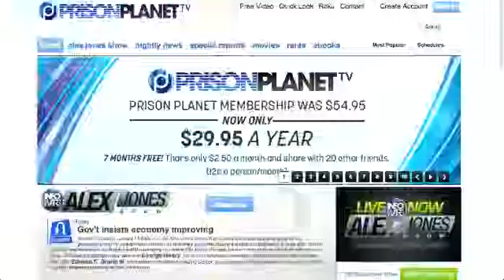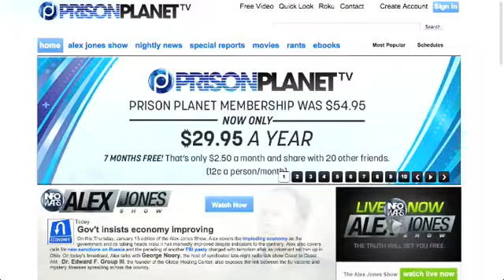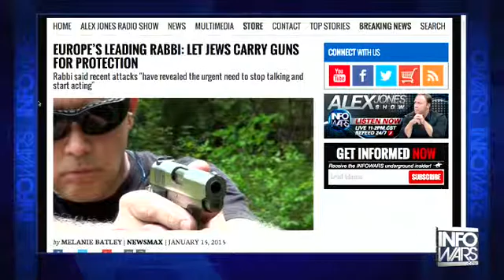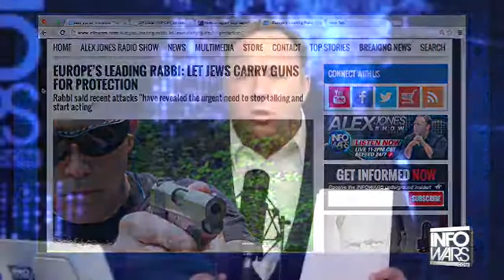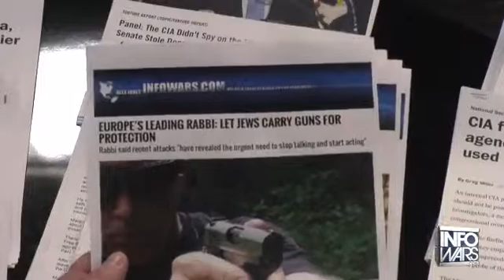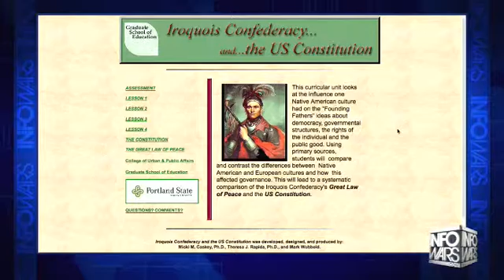The Alex Jones show Thursday January 15th 2015 3